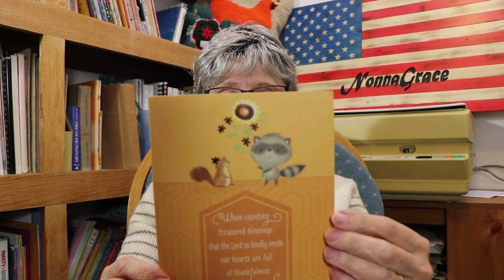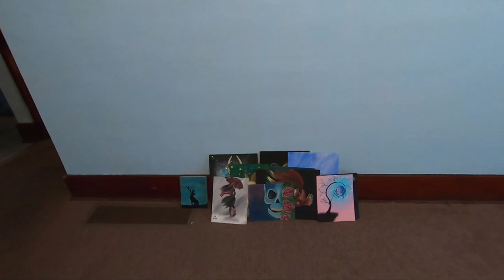Happy Mail and House Tour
Today I got a card from Nolan and we helped Emily hang her Buddha and Jim fixed her bathroom door. I gave you a tour of the cute little house.
Hope you enjoyed this video. Jane had requested to see the finished Buddha
Thank you Nolan for the beautiful card. I will cherish it forever.